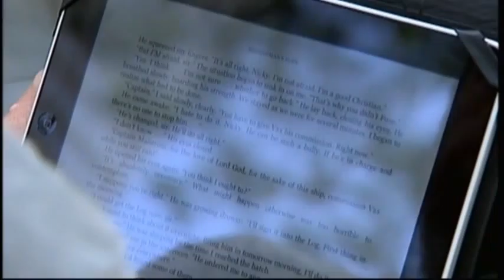4162MR USA-AIRLINES WIRELESS DEVICES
4162MR USA-AIRLINES WIRELESS DEVICES